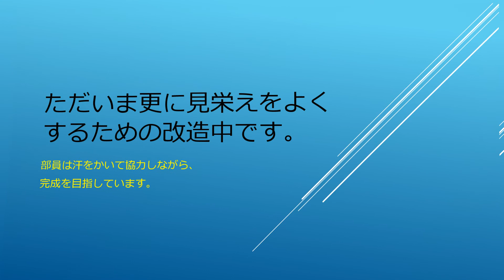埼玉県立久喜工業高等学校 文部科学省後援 第13回全国高等学校鉄道模型コンテスト 学校・クラブ紹介